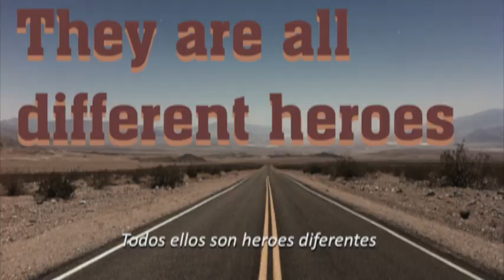Bitter Kas 1970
An UNOFFICIAL idea inspiration in the video quality and advertise from the 1970s.
Inspirated in the 15 mm cinema and the Z-Movies of B-Movie.

The movie-clips are extracted from the movies:

- Bullit (1968), Peter Yates.

-Vanishing Point (1971), Richard C. Sarafian.

-The Driver (1978), Walter Hill.

Music from the motion picture "Dawn Of The Dead (1978), George A. Romero" composed by Goblin.

Especial thanks to Bitter Kas Companion.